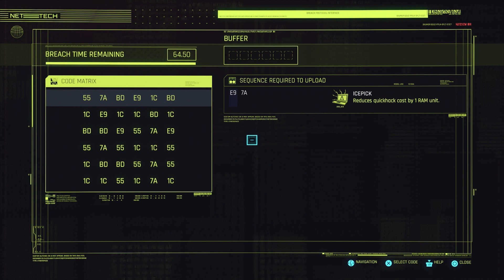RedFlower Plays Cyberpunk 2077 [PS4 Pro] Episode 110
PS4 Pro, patch version 1.05
on Mondays!